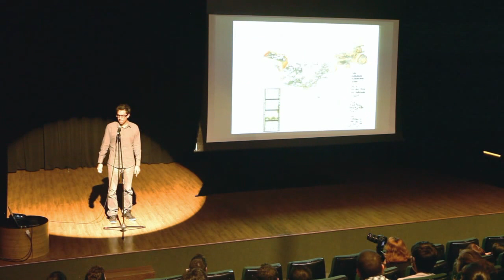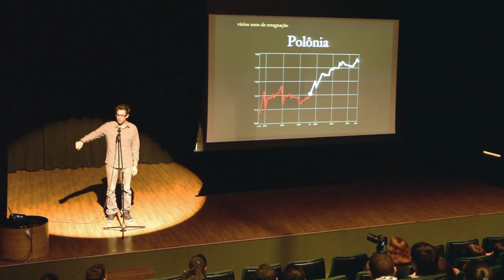Pode o design salvar o Jornal Impresso? - Luiz Felipe Soyer @ Ossobuco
Caminhamos para um mundo onde tudo é cada vez mais digital. Então surge uma pergunta: o jornal ainda tem salvação? Baseado na história de um designer que começou a redesenhar vários jornais para as antigas nações soviéticas, Felipe Soyer conta como os executivos desses jornais conseguiram transformar o produto - sem medo de quebrar algumas grids para isso.